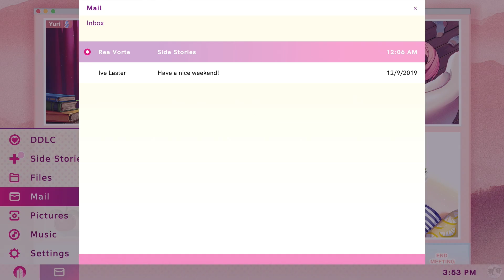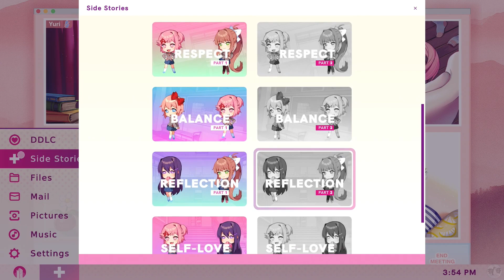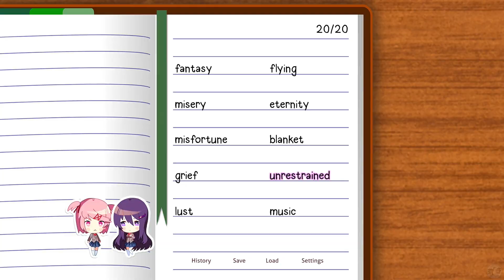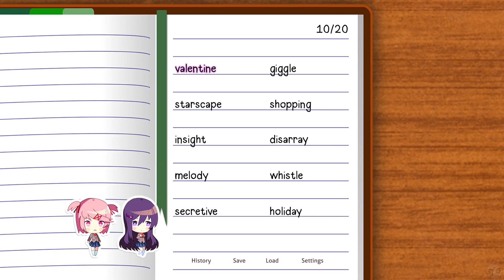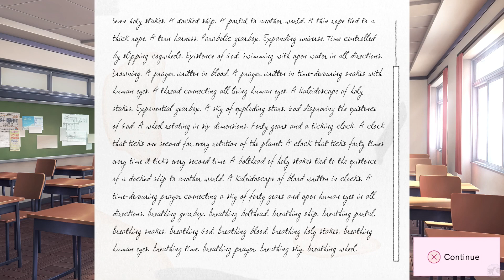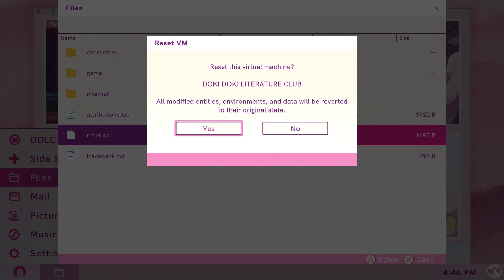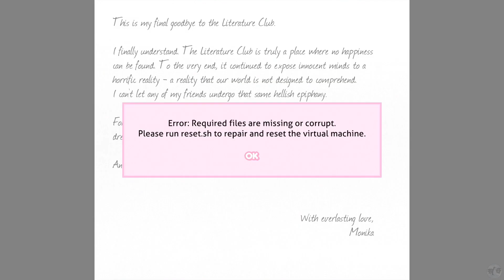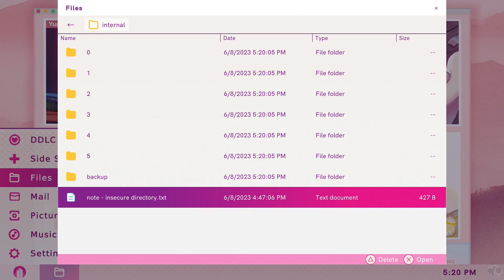Let's Play Doki Doki Literature Club Part 13 [PS5] 3rd End Yuri (Blind)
🐧 Welcome to our blind let's play Doki Doki Literature Club Part 13: 3rd End Yuri. WARNING: The message at the beginning is real! This gets dark! Don't watch if you are sensitive to real life issues involving depression and what can result from it. You are loved! As someone who deals with depression, I hope to show that life does not have to be so dark. You are loved! You are loved! You are loved!

🐧 This is the PS5 version of a game that originally came to PC with an overwhelming positive rating on Steam of 187,136 reviews as of May 14, 2023. Recommended and voted on by the number one YouTube Community in All of YouTube, the game is described as: "Write poems for your crush and experience the terror of school romance." In the face of escape rooms from Zero Escape, saving the world in multiple RPGs, fighting against our sanity in Eternal Darkness or Silent Hill... school romance might be our most frightening experience yet!

🐧 Thank you Serenity Forge for this amazing game.

🐧 About DokiDokiLiteratureClub (from steam): Hi, Monika here! Welcome to the Literature Club! It's always been a dream of mine to make something special out of the things I love. Now that you're a club member, you can help me make that dream come true in this cute game!

Sayori, the youthful bundle of sunshine who values happiness the most; Natsuki, the deceivingly cute girl who packs an assertive punch; Yuri, the timid and mysterious one who finds comfort in the world of books; ...And, of course, Monika, the leader of the club! That's me!

78% on Metacritic with a 8.5 user rating. Some reviews:
- RPG Fan 90%: Funny, sad, and with the sharpest teeth, DokiDoki Literature Club is one of the most pleasant surprises of 2017.
- Multiplayer.it 90%: Doki Doki Literature Club! is totally free and one of the best visual novel ever made.
- GodlyGamer 10/10: Maybe I shouldn’t give this game a 10/10. I mean, it’s a virtual novel-dating simulator. What about that warrants the praise of a masterpiece?

🐧 Chapters
00:00 Opening
03:48 Intro
03:58 Yuri 'Date'
28:38 Second Loop
13:26 Day 2
32:58 Day 3
52:59 Outro